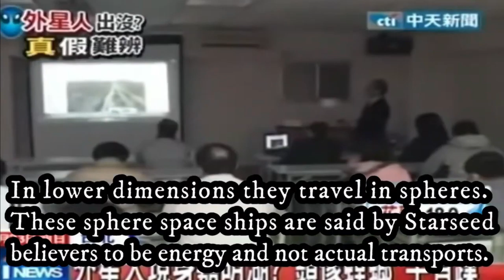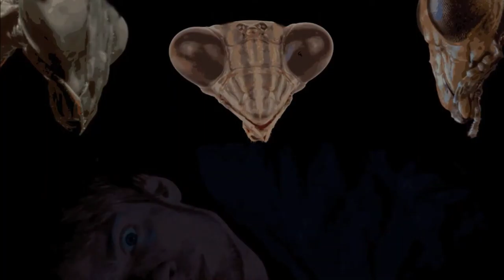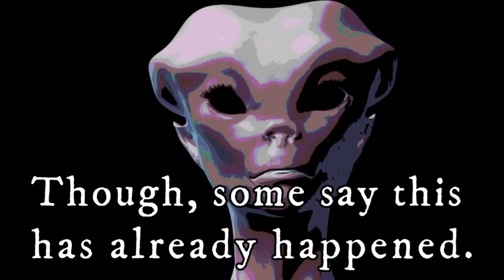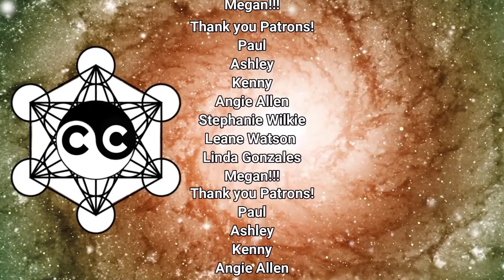E.T. Race: Mantis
In E.T. lore, there is a particular race of aliens that has polarizing contradictions. On the one hand, the Mantis (or insectoids/Mantid) are said to abduct humans and given them holographic lessons about how to better the planet. On the other hand, they're known as heartless enslavers hell-bent on dominating humanity and harvesting our DNA. Not to mention forcing humans to mate with others of their race in bizarre fashion. Do you think they are two separate factions? Or is the deception and manipulation of humans so efficient it's all just part of the plan?